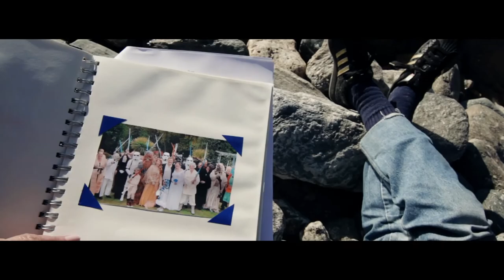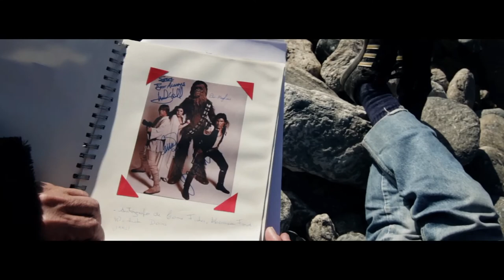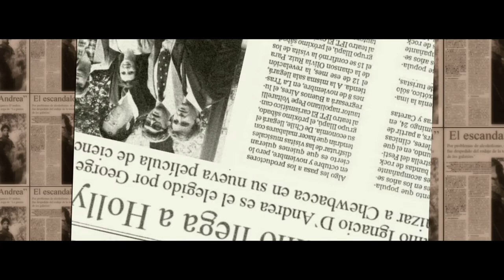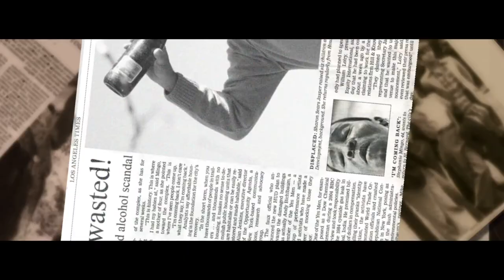"Debut y Despedida" (una película de Julián Reboratti)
Un actor retirado (Nacho D´andrea) que en 1982 vuelve a su pueblo, “Cortaderas”, en El Valle del Conlara de la provincia de San Luis que lucha contra sus propios fantasmas y adicciones mientras alega públicamente haber triunfado en Hollywood interpretando al personaje de Chewbacca en las dos primeras películas de la trilogía de George Lucas: Star Wars. Su hija, que décadas después vuelve al pueblo para despedirse de su padre iniciando un viaje iniciático hacia la cima de las sierras y una pareja de turistas extranjeros (un árabe y una francesa) que en el año 2005 recorren el mismo valle en busca de un autógrafo y de un mito urbano conforman el cuerpo del relato de “Debut y Despedida”.

Con música folklórica original (La Familia Ingle, Andrés Reboratti, Maximiliano Padin, Sergio Abalos y Pablo Echaniz) y la participación de actores amateurs sin experiencia previa alguna (Juan Ignacio D `Andrea; Mariela Villoldo, Patricia Iujvidin y Tito Faivovich), esta comedia dramática lleva al máximo las premisas estéticas y narrativas del director Julián Reboratti asociadas a lo pictórico, lo contemporáneo, el humor y lo naturalista.